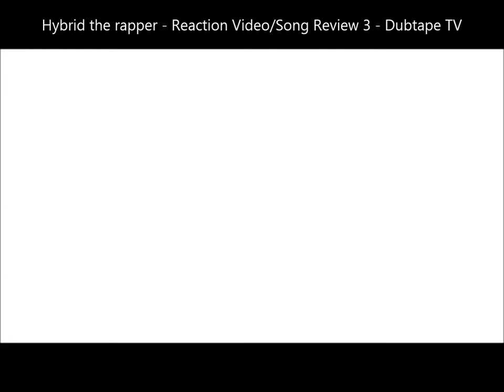Reaction Video/Song Review #3 (Drix) - Hybrid the rapper - Dubtape TV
Featured song - "Coattails"
by Drix

Hybrid the rapper

Reaction Video/Song Review #3

Dubtape TV - Dubtape Records

Follow @ Hybrid the rapper on INSTAGRAM, SPOTIFY and SNAPCHAT
Music can be found on TicTok, TIDAL, Amazon, Apple Music, iTunes, Google Play, YouTube Music, Deezer, Napster and most ALL online streaming services and stores or FOLLOW @ hybridtherapper on any Social Media sites.
Also: X Libris, The Menu and Basement Upstairs, Artist @ Touch Records
Host of Dubtape TV, Owner of Dubtape Records